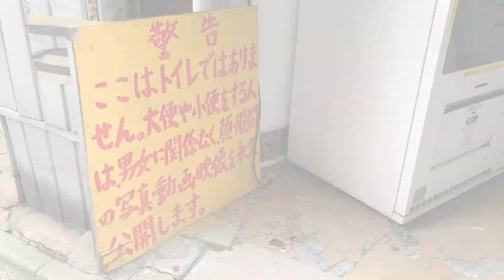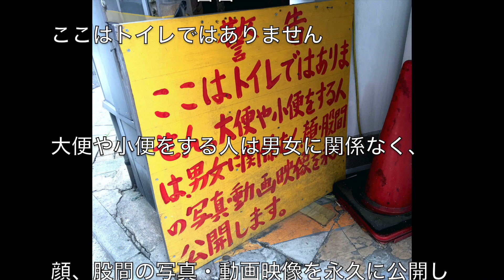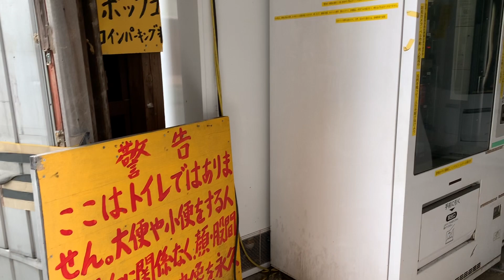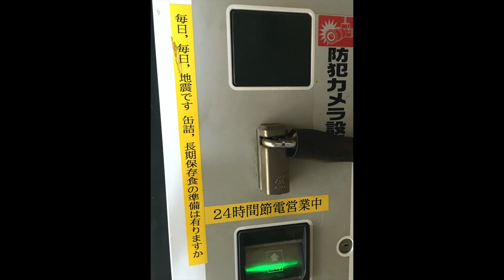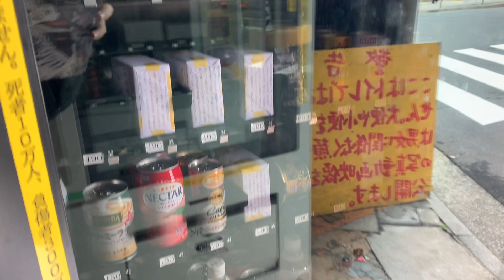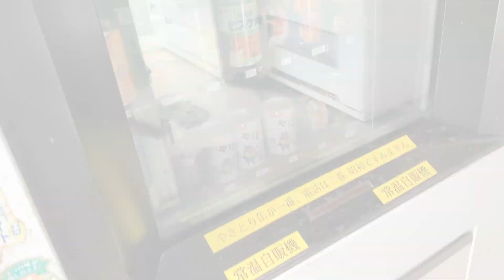【東京都】顔面と股間が永久に公開される？秋葉原にある恐ろしい自販機に行ってみた！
秋葉原に奇妙で怪しくて怖すぎる自販機があると聞いて行ってみた。
そこ行けば股間が永久に公開させる？そして謎の白い箱のブツが売られている？？

ネットショップもあるよ！【アートなスマホケース専門店.mira！】